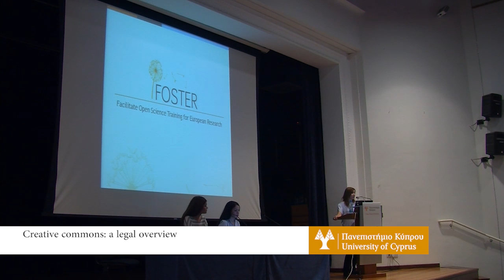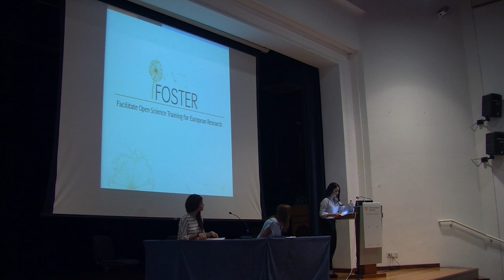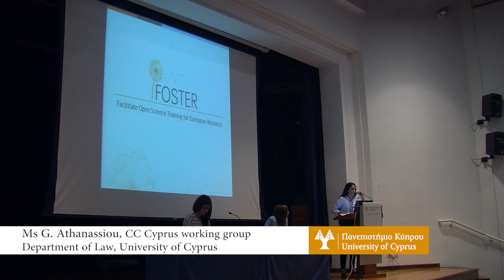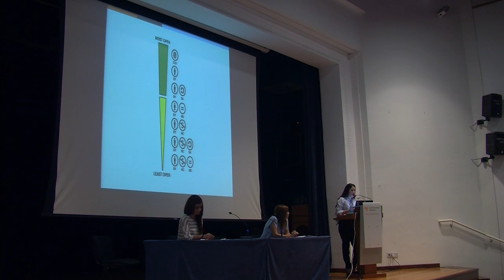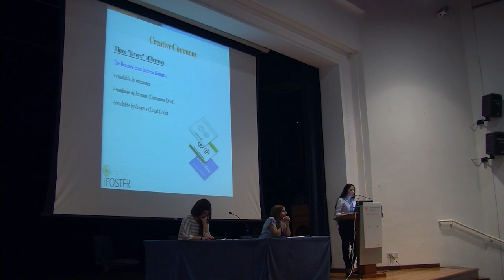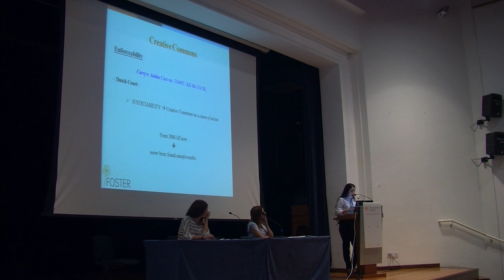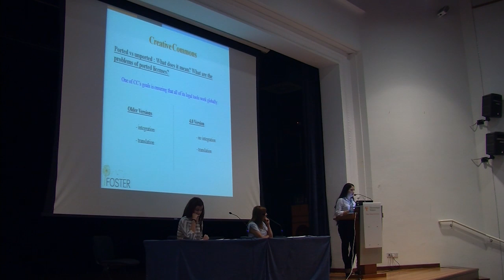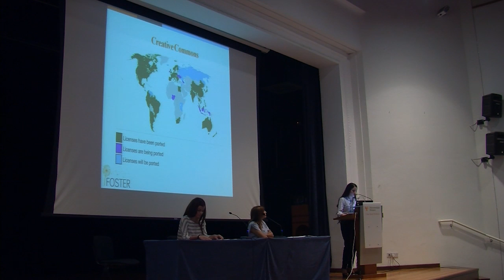Creative commons: a legal overview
National workshop for Open Access in Cyprus 23/10/2015
By T. Synodinou, I. Tzagaraki,  G. Athanassiou  and CC Cyprus working group